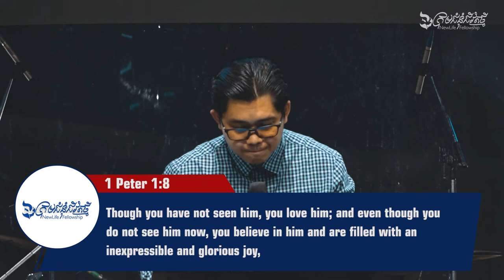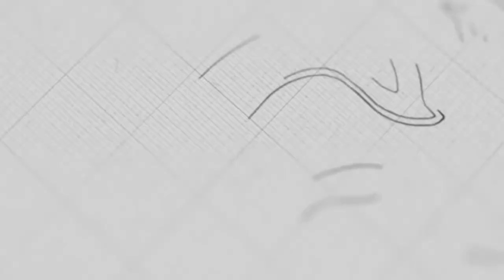Stay Strong | Ps. Samdy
Sermon on Sunday, March 7, 2021
4 o'clock English Service
By: Ps. Samdy

 @NLF Cambodia ​